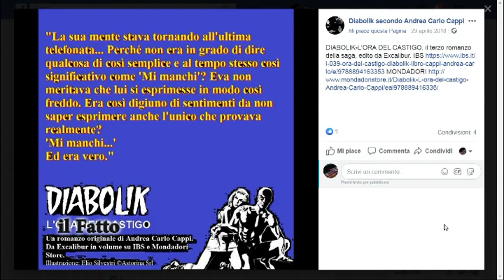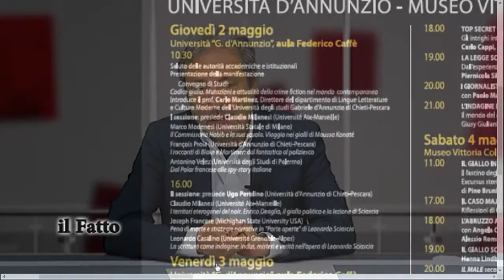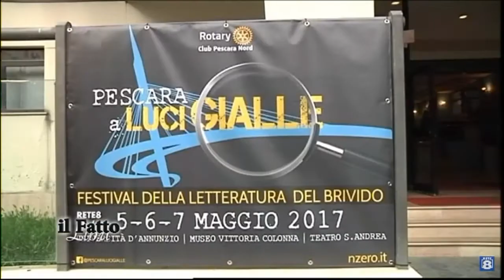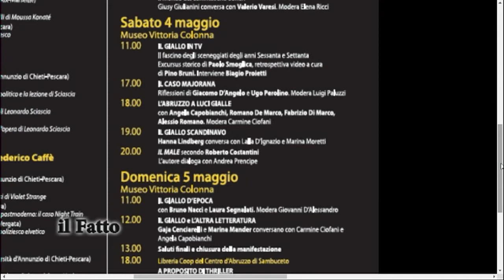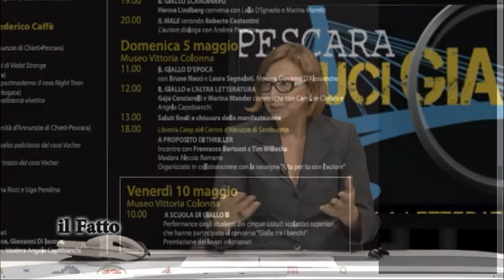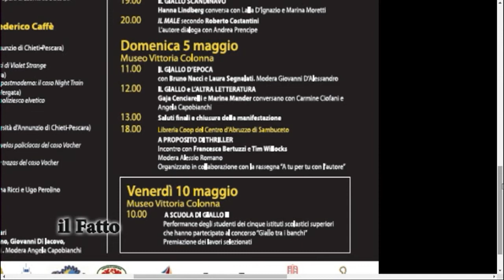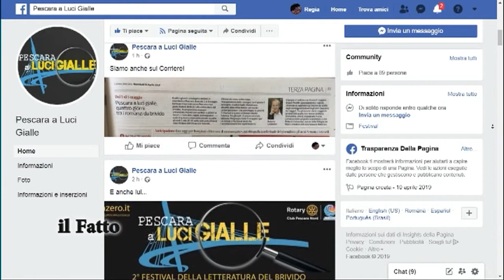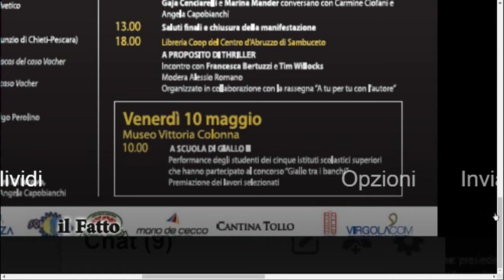IL FATTO - Pescara a Luci Gialle